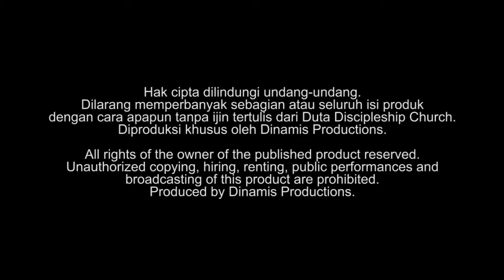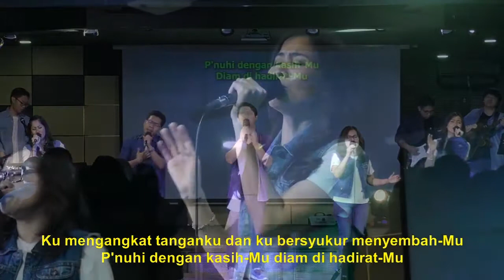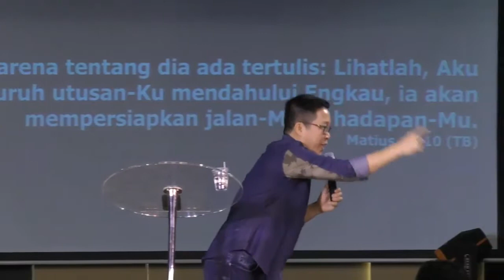Andreas Lioe - Hati Polos seperti Anak Kecil | DDC Sermon